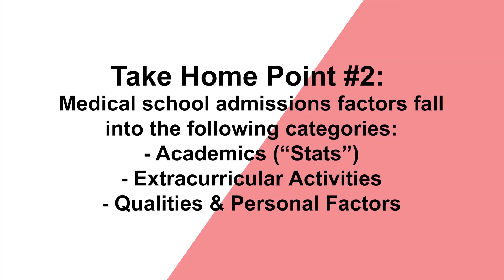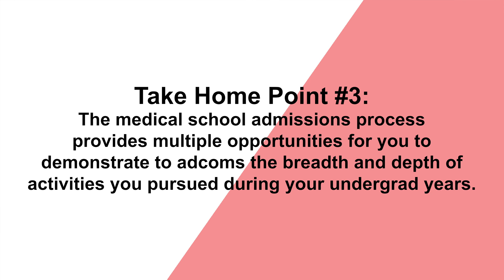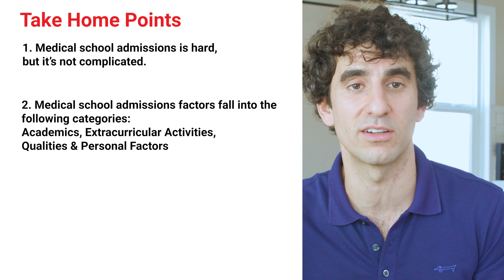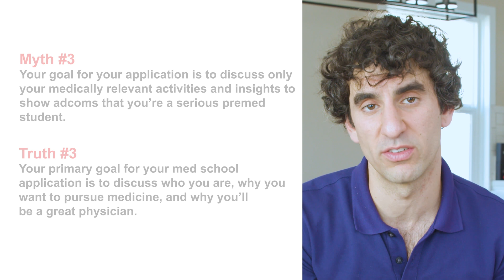How to Get Into Medical School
In this video, we'll discuss how to get into medical school.

As a premed, perhaps you've heard some of the following (bad) advice:

"If you can achieve a high GPA and MCAT score, you're all set to get into a top program."

"Some extracurricular categories are more impressive to medical schools than others."

"You should only discuss medically relevant experiences in hour application to demonstrate to medical schools that you're a serious premed student."

"Your personal statement should cover as much ground as possible so admissions committees can understand everything you've accomplished."

Unfortunately, despite sacrificing countless hours to various premed pursuits, students who heed this advice tend to get rejected from medical schools.

In this video, we'll look at some common med school myths students buy into that sink their admissions odds, and uncover the truths behind them so you can learn exactly what it takes to get into medical school.

✍️ Looking for secondary essay examples? Click here to access sample secondary essays for every prompt required by the most popular medical schools. 300+ essays and counting.

📝 Looking for personal statement essay examples? Click here to access 220+ exclusive full-length examples with in-depth analyses. Proven examples and why they work.

🧬 Looking for MCAT practice questions? Click here to access our proprietary MCAT Question Bank including 2000+ sample questions and eight practice tests covering every area of

TIMESTAMPS
[00:00] - Introduction
[01:00] - Take home point #1: Medical school admissions is hard, but it's not complicated.
[02:24] - Take home point #2: Medical school admissions factors fall into the following categories
[04:01] - Myth 1: If you can achieve high stats, you're all set to get into a top program.
[04:25] - Truth 1: You have to build a powerful, convincing, and consistent persona across your application materials that differentiates you from the rest of the applicant pool.
[06:18] - Myth 2: Some extracurricular categories are inherently better than others.
[06:53] - Truth 2: Instead of constantly monitoring what others are doing and attempting to replicate their accomplishments, carefully evaluate your passions and what kind of impact you want to have on your community.
[07:09] - Qualities and personal factors
[08:59] - Take home point #3: The medical school admissions process provides multiple opportunities for you to demonstrate to adcoms the breadth and depth of activities you pursued during your undergrad years.
[09:18] - Myth 3: Your goal for your application is to discuss only your medically relevant activities and insights to show adcoms that you're a serious premed student.
[10:01] - Truth 3: Your primary goal for your med school application is to discuss who you are, why you want to pursue medicine, and why you'll be a great physician.
[10:48] - Myth 4: You have to cover everything in your personal statement for admissions committees to get a good sense of everything you've accomplished
[12:38] - Truth 4: You have to cover all of your experiences across your entire application, making sure to discuss only the most relevant information in any given section.
[13:05] - Take home point recap
[13:34] - Myths and Truths summary
[14:50] - Final thoughts